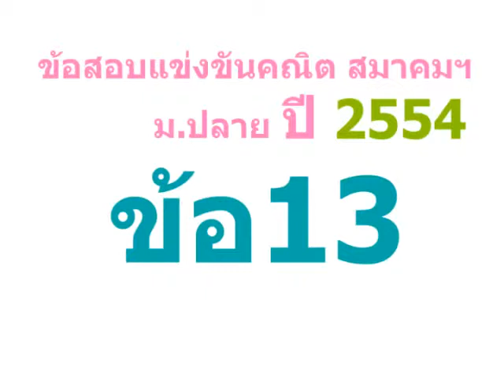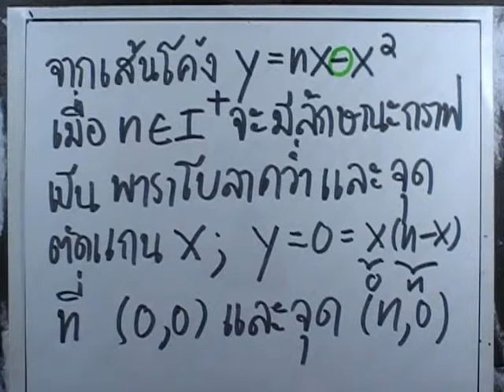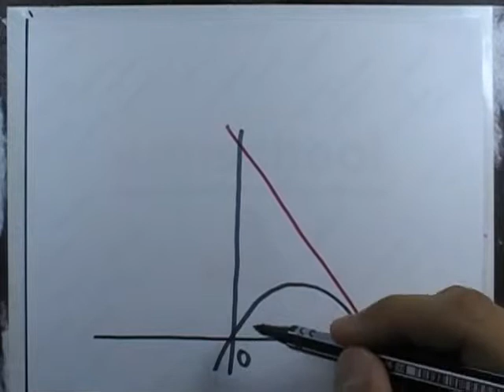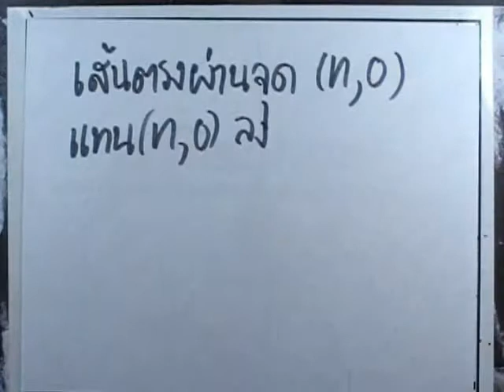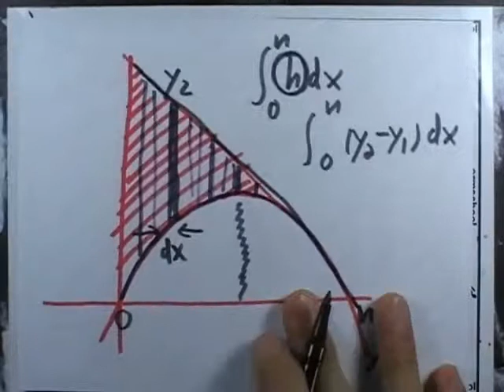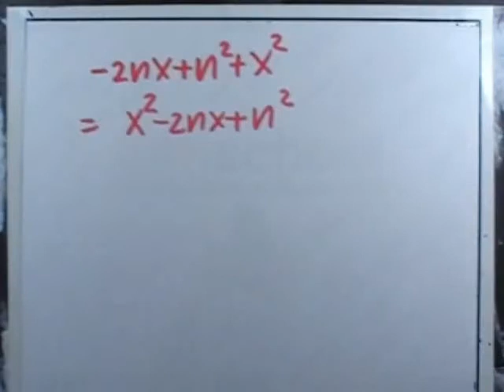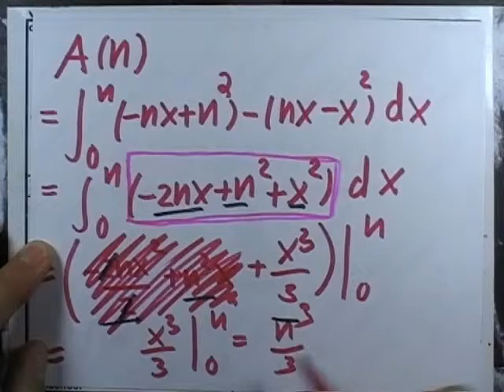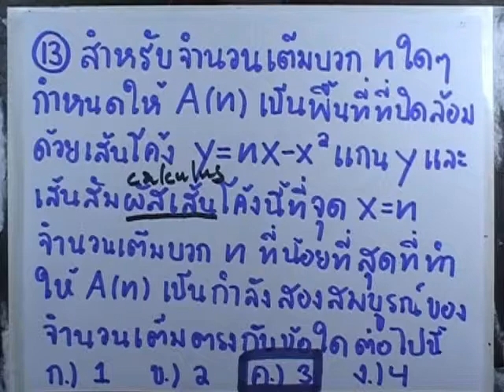ข้อสอบคณิต สมาคมฯ ม.ปลาย ปี2554 ข้อ13